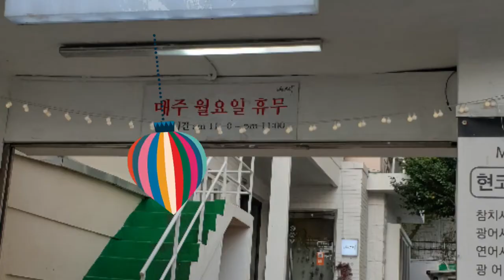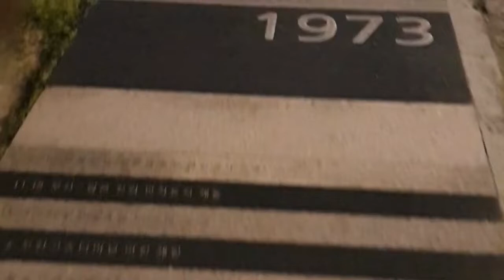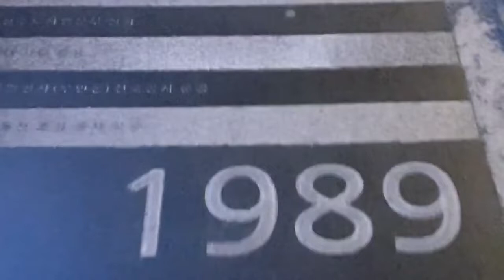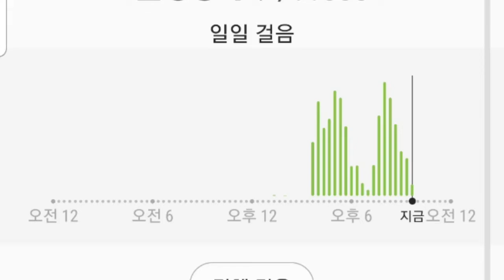벌써 1년이 지났네요..언제나 처음처럼 / 걷기챌린지 ~할 수 있다는 믿음으로 긍정적인 마인드로 출발 ~~!!Walking Challenge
한달 동안 이만보 걷기를 하고 변화되는  모습을 기록해 보겠습니다.
할 수 있다는 믿음으로 긍정적인 마인드로  출발 ~~!!
코로나19 바이러스로  힘든 마음을 모두 날려요!!
*나만의 걷기규칙*
1시간 간격으로 5분정도 휴식 하기
바른자세로 아랫배에 힘을 주고 걷기#Walking diet​Imanbo​ Busan Citizen's Park​Busan walking course​
Let's walk 20,000 steps for a month and record the changes.
Start with a positive mindset with the belief that you can do it ~~!!
Blow all your hard minds with the Corona 19 virus!!
*My own walking rules*
Take a break of 5 minutes every 1 hour
Give strength to your belly and walk in the right posture